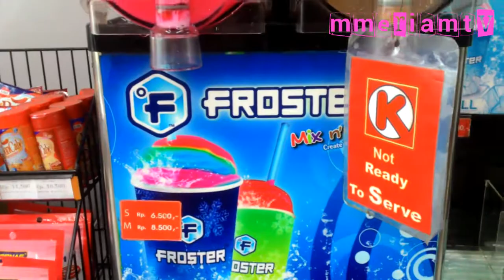Indonesia street food | froster in circle key | bogor air mancur